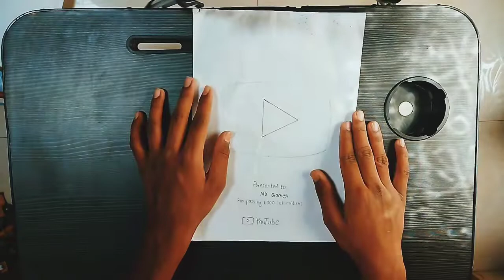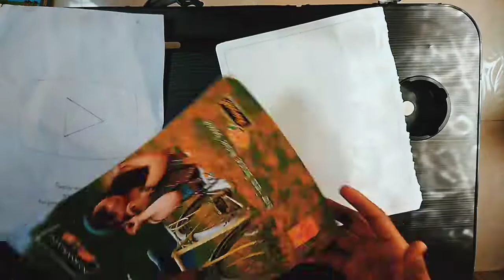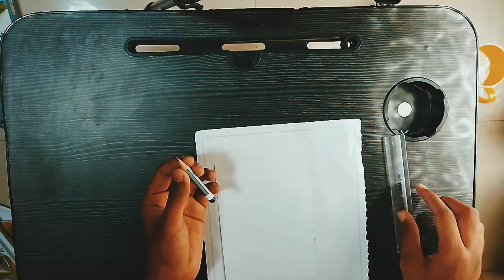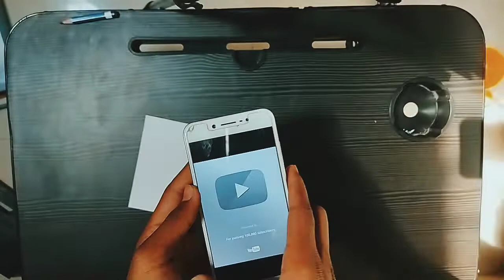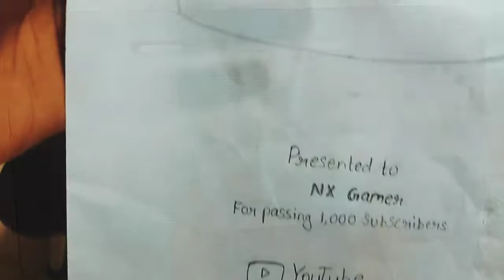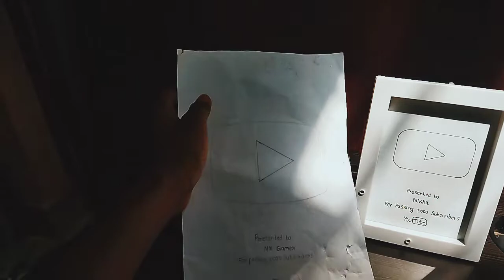I Made a 1k Play Button For Myself 😍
one of the best day of my life is when I crossed my 1k subs ❤️❤️

Red Diamond Play Button
YouTube Play Button for sale
Custom play button
YouTube gold play button

minecraft
how to apply for silver play button
play button
home made play button
youtube par kab kya milta hai